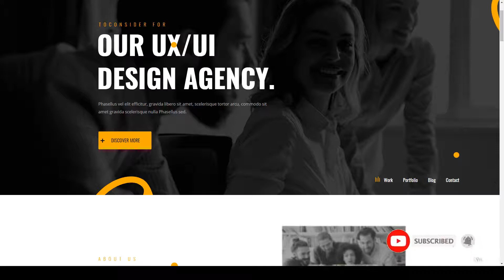Hamela Digital Agency Services Elementor Template Kit business seo agency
Tags business, coworking, creative agency, digital agency, digital marketing, elementor, Internet services, marketing, one page, portfolio, seo agency, startup, template kit, web development